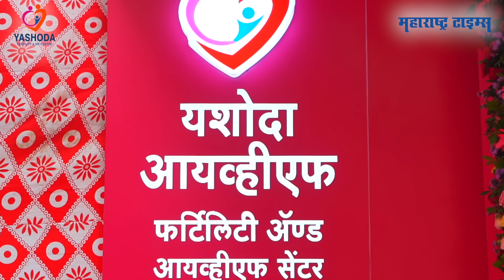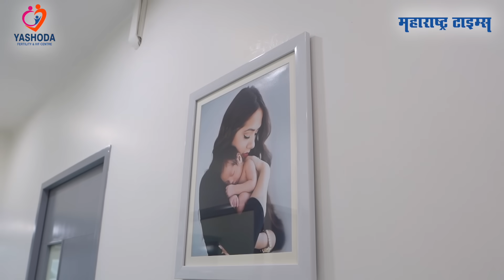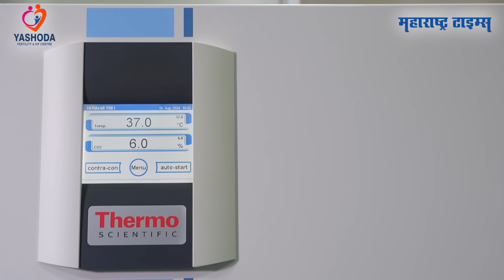आधुनिक तंत्रज्ञानाने युक्त असं यशोदा फर्टिलिटी अँड आयव्हीएफ सेंटर चर्नी रोड इथे सुरु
नवी मुंबईत आयव्हीएफ म्हटलं की एकच नाव लोकांच्या डोळ्यासमोर येतं ते म्हणजे डॉ. बाळासाहेब खडबडे यांचं यशोदा आयव्हीएफ सेंटर आणि हॉस्पिटल. आता यशोदा आयव्हीएफ सेंटरची नवीन शाखा दक्षिण मुंबईत चर्नी रोड इथे सुरु करण्यात आली आहे. या शाखेचे उदघाटन दक्षिण मुंबईचे अतिरिक्त पोलीस आयुक्त अभिनव देशमुख यांचे हस्ते झालं. या प्रसंगी वैद्यकीय क्षेत्रातील अनेक तज्ज्ञांनी उपस्थिती दर्शवली.